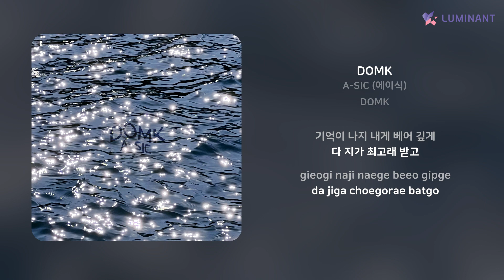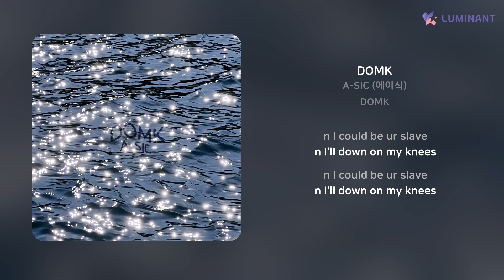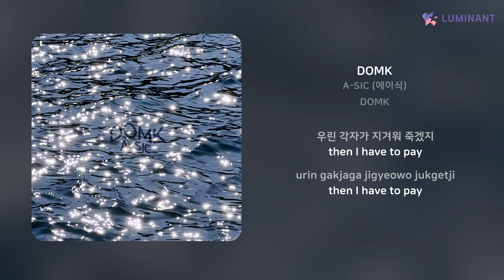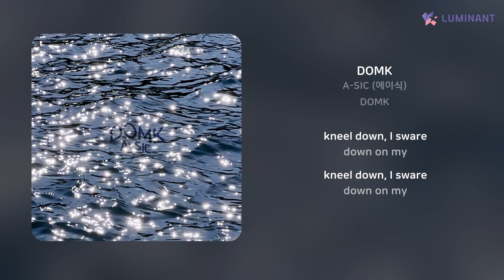A-SIC (에이식) - DOMK | 가사 (Lyrics)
Artist: A-SIC (에이식)
Track: DOMK
Album: DOMK
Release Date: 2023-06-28